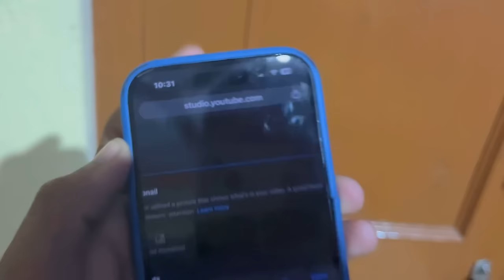Yeh To har Tractor me hona chahiye 👍 // tractor Armrest install 💙 / modification tractor 🔥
धन्यवाद।  🙏🏻